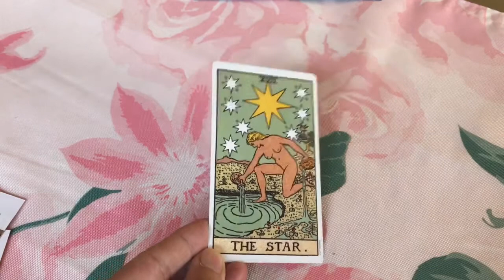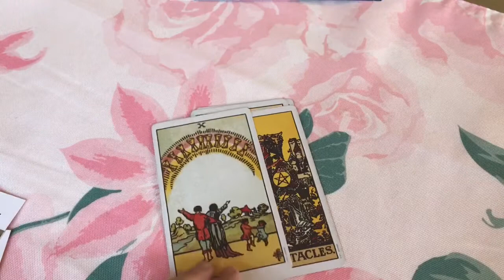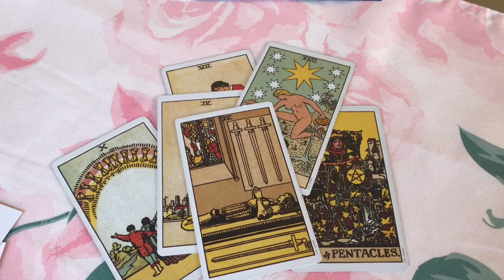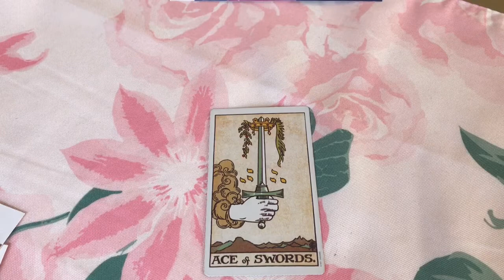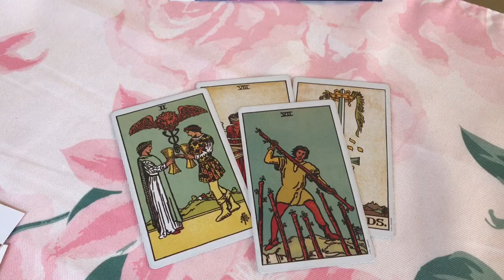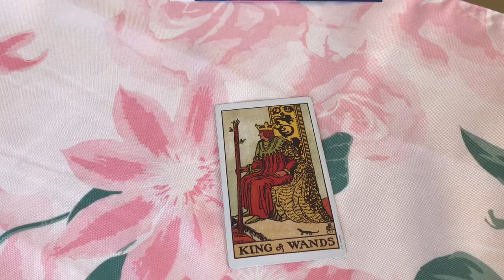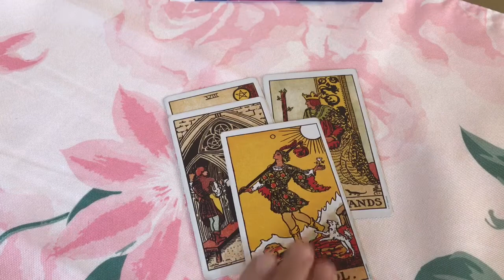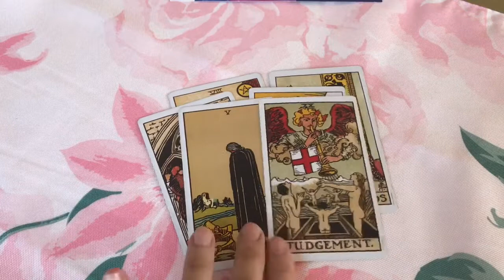ОТДЕЛЬНО ДЛЯ КАЖДОГО-ВЕСЫ / СКОРПИОН / СТРЕЛЕЦ 🕑ТАРО просто НА НЕДЕЛЮ 🕑 23 - 30 ИЮЛЯ 2018 ♎️♏️♐️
Для каждого в отдельности - три гороскопа в одном видео:

0:16 - ВЕСЫ

5:17 - СКОРПИОН

10:20 - СТРЕЛЕЦ

ТАРО ГАДАНИЕ ОНЛАЙН

***«Инструкция» к пользователю - если вы смотрите мой канал для расслабления или развлечения- прекрасно! Если же вам нужна реальная помощь - обращайтесь к специалисту на индивидуальные консультации. Пожалуйста помните, что спасение утопающего - это дело рук самого утопающего!